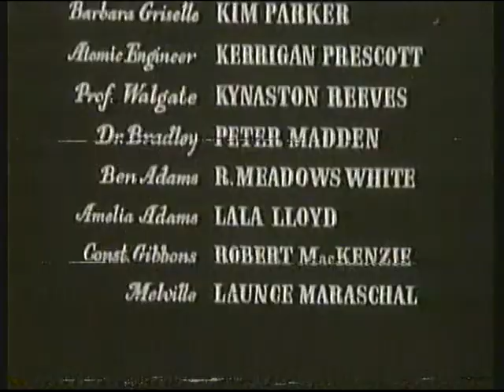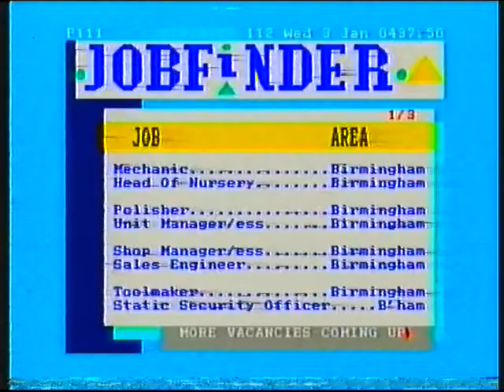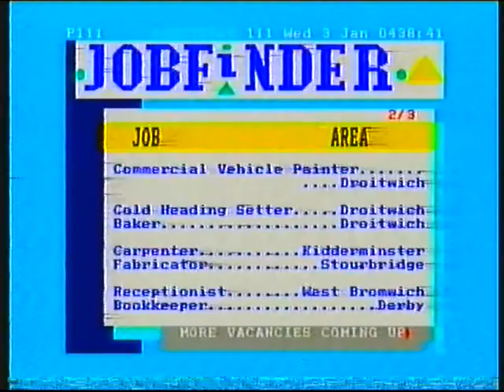ITV Central | continuity | 2nd (early hours of 3rd) January 1990 | Part 1 of 2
End of a film
Central animated slide: Central Jobfinder '90
Pledge advert
Public Information Film - Gas Leaks and jump into Central Jobfinder '90